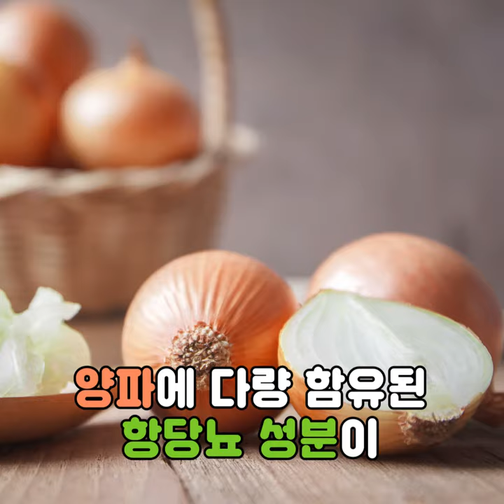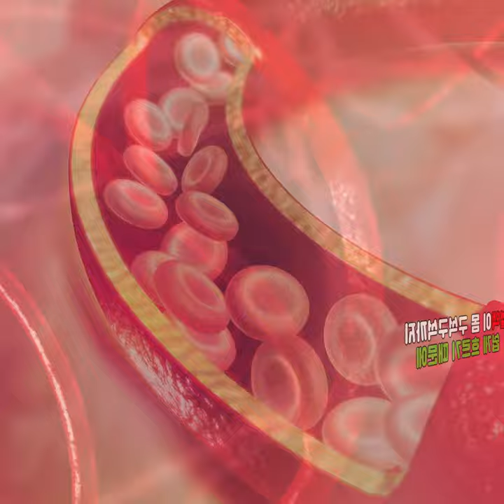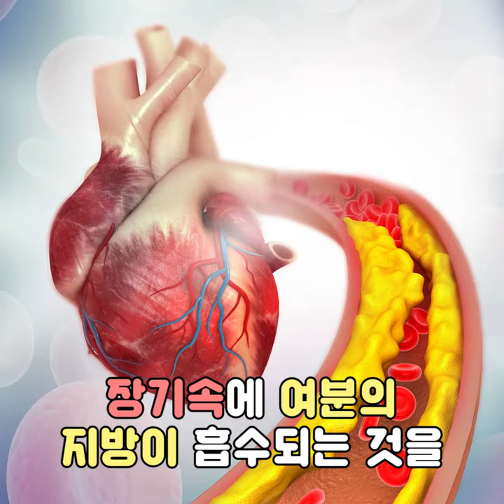혈액순환에 좋은 음식 best 5